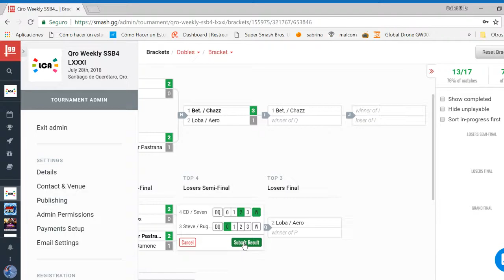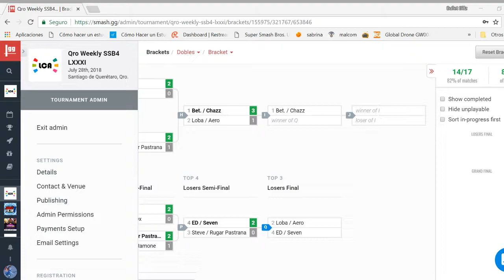Weekly 81 Dobles - Seven | ED vs Rugar | Steve